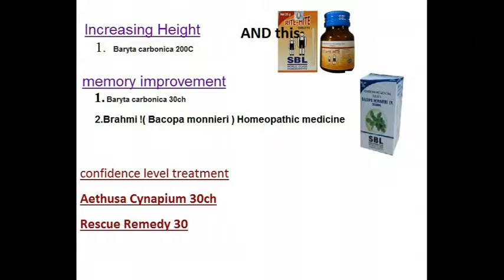height treatment and (memory & confidence ) in telugu- homeopathy medicine &remedies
medicine with homeopathic medicine ,, home remedies,, natural treatments and alternative medicines